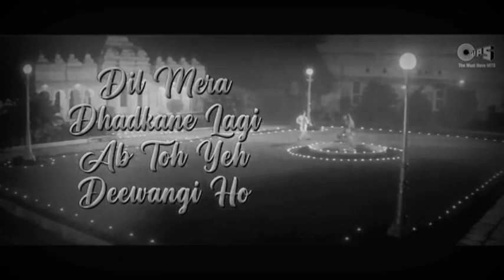घूंघट की आड़ से दिलबर का - Slowed 🐌😎 Reverb Lyrical Audio | Hum Hain Rahi Pyar Ke | Kumar, Alka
Ghoonghat Ki Aad Se Hindi Lyrics from movie HumHainRahiPyarKe sung by KumarSanu AlkaYagnik lyrics penned by Sameermusic composed by Nadeem-Shravan Starring AamirKhan JuhiChawla Master Sharokh, Kunal Khemu,

Song Title: Ghoonghat Ki Aad Se Lyrics
 Movie: Hum Hain Rahi Pyar Ke (1993)
Singers: Kumar Sanu, Alka Yagnik Lyrics:
 Sameer Music: Nadeem-Shravan

दिलबर का, दिलबर का, दिलबर का हाँ दिलबर का, दिलबर का, दिलबर का हाँ दिलबर का, दिलबर का, दिलबर का दिलबर का, दिलबर का, दिलबर का हो दिलबर का, दिलबर का, दिलबर का हाँ दिलबर का, दिलबर का, दिलबर का दिलबर का, दिलबर का, दिलबर का